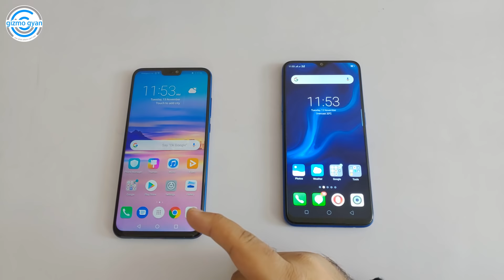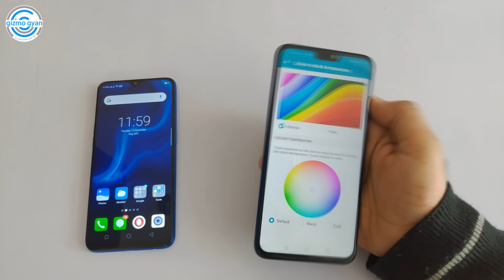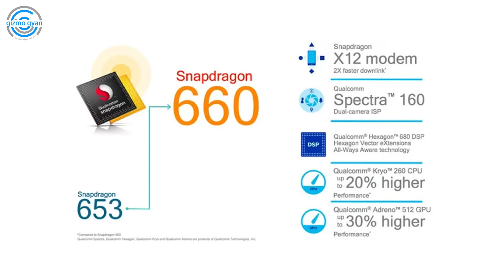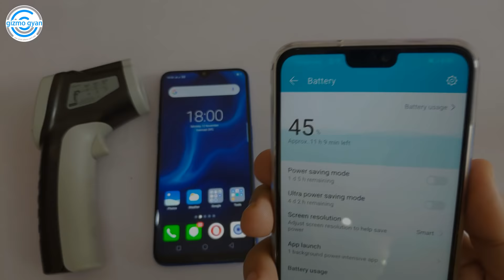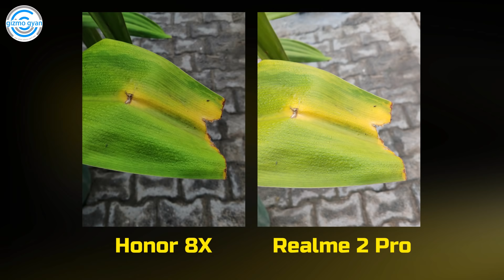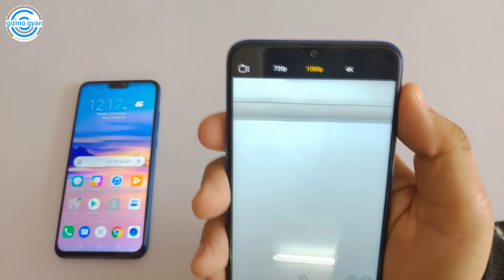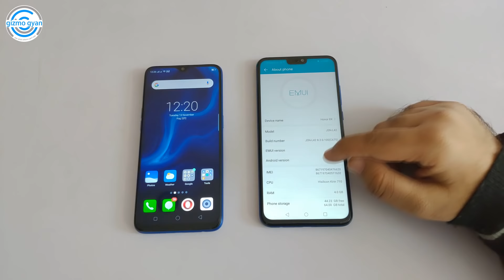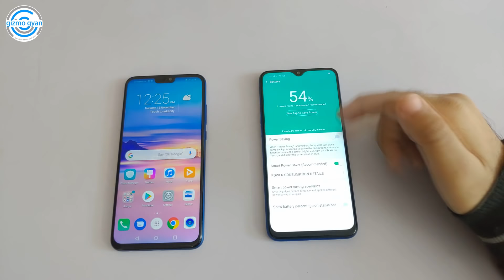Realme 2 Pro vs Honor 8X Full Review with Pros & Cons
Honor 8X Variants-

4GB / 64GB - 14999

6GB / 64GB - 16999

Realme 2 Pro Variants:

4GB / 64GB - 13990

6GB / 64GB - 15990

8GB / 128GB - 17990